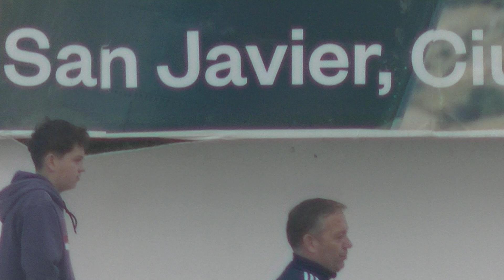FUTBOL SUB 23 MAR MENOR FC 1 C.D. ZENETA 3 23/4/2022